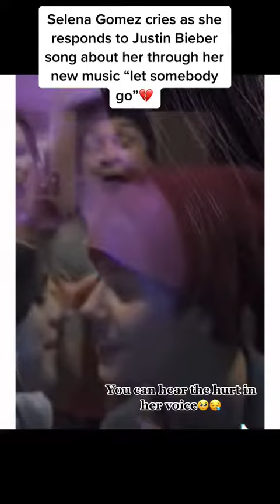You Can Hear The Pain In Her Voice tiktok virfamvideoss